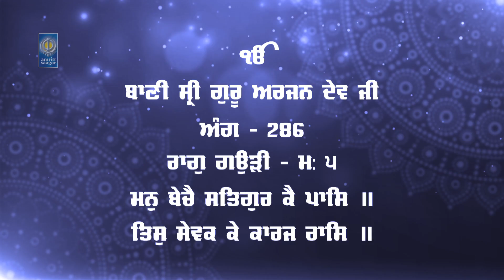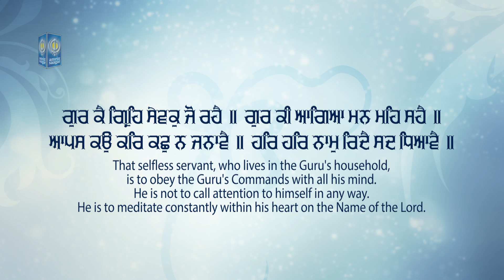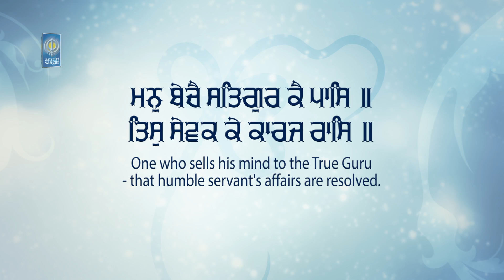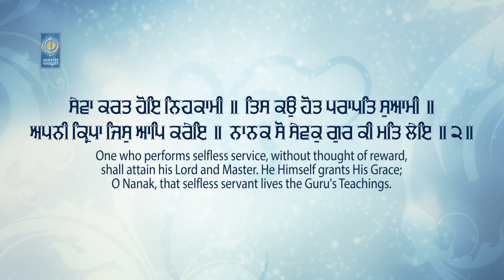Mann Beche Satgur Ke Paas - Bhai Iqbal Singh Khalsa Phagwara Wale - Gurbani Shabad - Amritt Saagar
Ragi - Bhai Iqbal Singh Khalsa Phagwara Wale (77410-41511)

Album - Sabhna Ka Data Ek Hai

* ਗੁਰ ਕੈ ਗ੍ਰਿਹਿ ਸੇਵਕੁ ਜੋ ਰਹੈ ॥
gur kai gireh sevak jo rahai ||
गुर कै गृहि सेवकु जो रहै ॥
That selfless servant, who lives in the Guru's household,

* ਗੁਰ ਕੀ ਆਗਿਆ ਮਨ ਮਹਿ ਸਹੈ ॥
gur kee aagiaa man meh sahai ||
गुर की आगिआ मन महि सहै ॥
is to obey the Guru's Commands with all his mind.

* ਆਪਸ ਕਉ ਕਰਿ ਕਛੁ ਨ ਜਨਾਵੈ ॥
aapas kau kar kachh na janaavai ||
आपस कउ करि कछु न जनावै ॥
He is not to call attention to himself in any way.

* ਹਰਿ ਹਰਿ ਨਾਮੁ ਰਿਦੈ ਸਦ ਧਿਆਵੈ ॥
har har naam ridhai sadh dhiaavai ||
हरि हरि नामु रिदै सद धिआवै ॥
He is to meditate constantly within his heart on the Name of the Lord.

* ਮਨੁ ਬੇਚੈ ਸਤਿਗੁਰ ਕੈ ਪਾਸਿ ॥
man bechai satigur kai paas ||
मनु बेचै सतिगुर कै पासि ॥
One who sells his mind to the True Guru

* ਤਿਸੁ ਸੇਵਕ ਕੇ ਕਾਰਜ ਰਾਸਿ ॥
tis sevak ke kaaraj raas ||
तिसु सेवक के कारज रासि ॥
- that humble servant's affairs are resolved.

* ਸੇਵਾ ਕਰਤ ਹੋਇ ਨਿਹਕਾਮੀ ॥
sevaa karat hoi nihakaamee ||
सेवा करत होइ निहकामी ॥
One who performs selfless service, without thought of reward,

* ਤਿਸ ਕਉ ਹੋਤ ਪਰਾਪਤਿ ਸੁਆਮੀ ॥
tis kau hot paraapat suaamee ||
तिस कउ होत परापति सुआमी ॥
shall attain his Lord and Master.

* ਅਪਨੀ ਕ੍ਰਿਪਾ ਜਿਸੁ ਆਪਿ ਕਰੇਇ ॥
apanee kirapaa jis aap karei ||
अपनी कृपा जिसु आपि करेइ ॥
He Himself grants His Grace;

* ਨਾਨਕ ਸੋ ਸੇਵਕੁ ਗੁਰ ਕੀ ਮਤਿ ਲੇਇ ॥੨॥
naanak so sevak gur kee mat lei ||2||
नानक सो सेवकु गुर की मति लेइ ॥२॥
O Nanak, that selfless servant lives the Guru's Teachings. ||2||